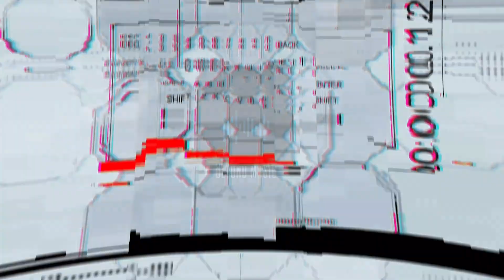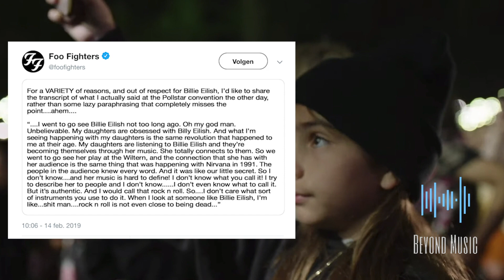How Did Billie Eilish Become So Famous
With 15 billion combined streams worldwide, some call her the stream Queen.
She has 7 gold and 3 platinum single’s in the United States.
Everyone knows her, everyone knows her music.
Even Rockstars like Dave Grohl, Thom Yorke and Billie Joe Armstrong like her music.
All of that with only one studio album released so far and the young age of 17.
How did Billie Eilish achieve all of this?